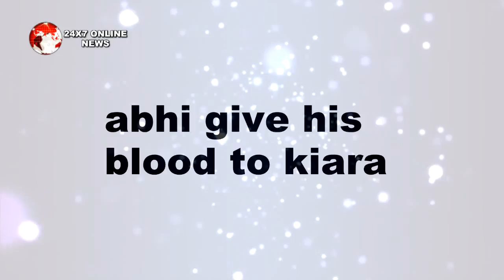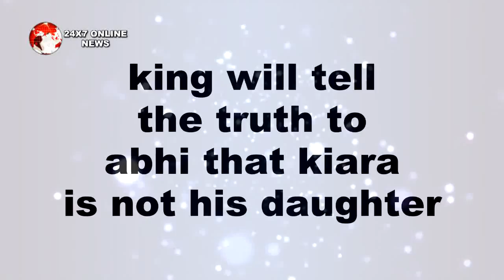KUMKUM BHAGYA || PRAGYA की PREGANCY का एक और राज़ ये है